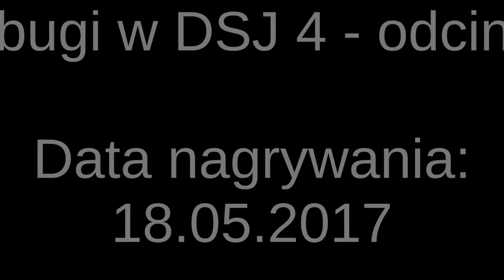Slide bugi w DSJ 4 - odcinek 13 (18.05.2017)